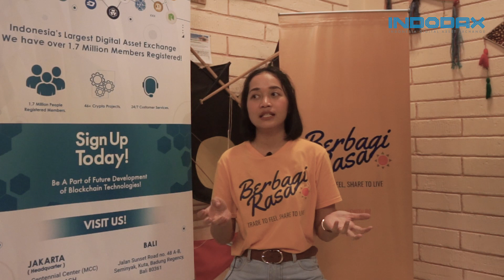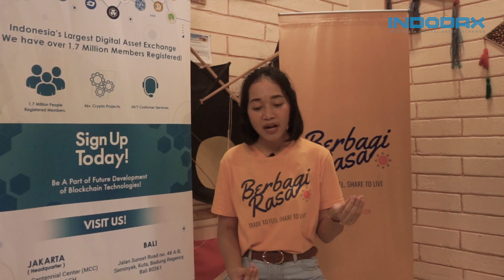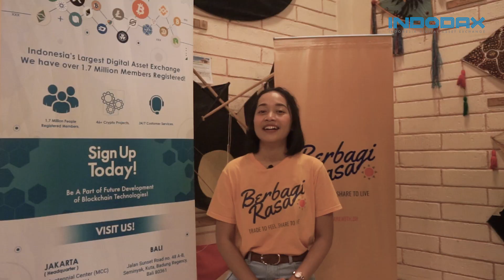Indodax X Berbagi Rasa at Museum Layang Layang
Indodax dan Berbagi Rasa membagikan wadah untuk para kaum muda mudi Indonesia berbagi dengan cara yang unik dan bermanfaat, mengajak teman-teman yang berasal dari yatim piatu.

Mengunjungi museum layang-layang untuk memberikan pengalaman dan belajar sejarah.
Dengan trading di Indodax, Andapun ikut membantu berbagai program yg kami lakukan secara rutin.

Kami juga berterima kasih kepada Anda yang telah turut membantu program Indodax selama ini